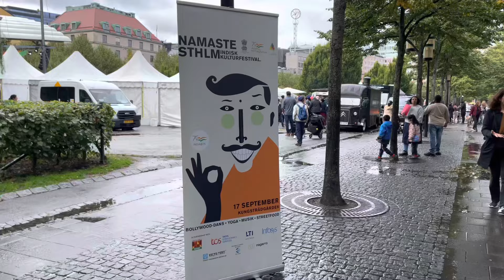Namaste Stockholm 2022 - Maharashtra Mandal Stockholm Dance - | Chandra dance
Namaste Stockholm 2022 - Indian Cultural festival- Maharashtra Mandal Performance, amazing dance😊🤘